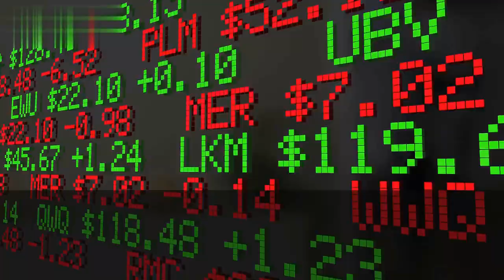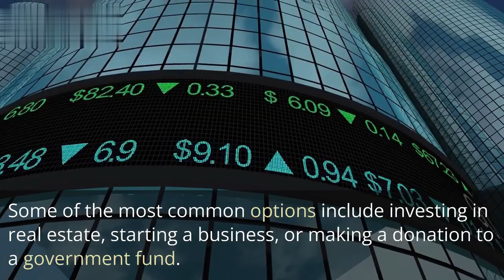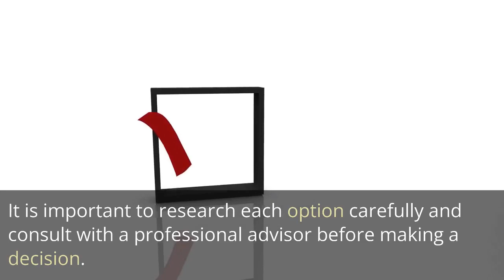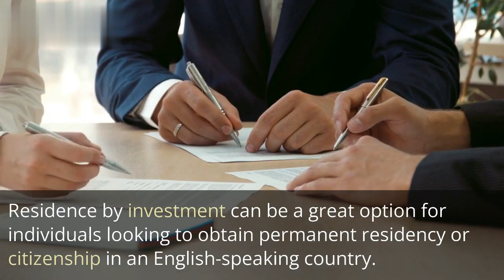Indians Going To West: How To Obtain Permanent Residency/Citizenship through Investment ?